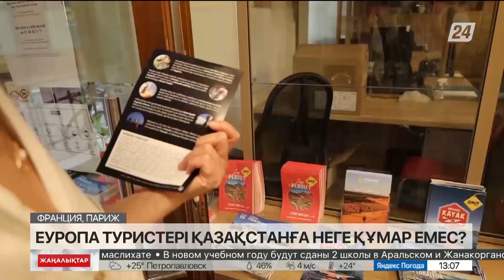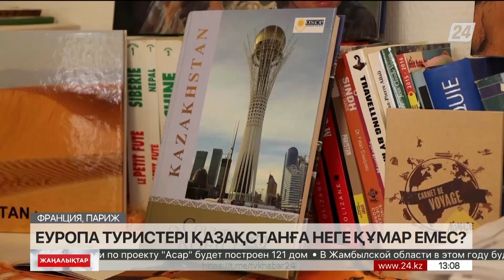Еуропа туристері Қазақстанға неге құмар емес?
Қазақстан Еуропада туристік бағыт ретінде жақында ғана пайда болды, деп хабарлайды «Хабар 24».